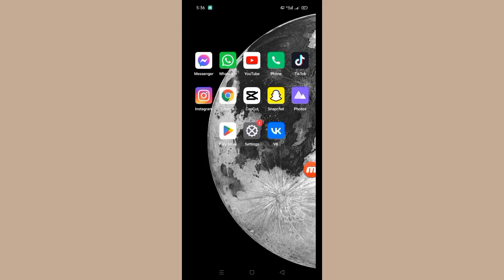How to Fix VK App Not Working Problem